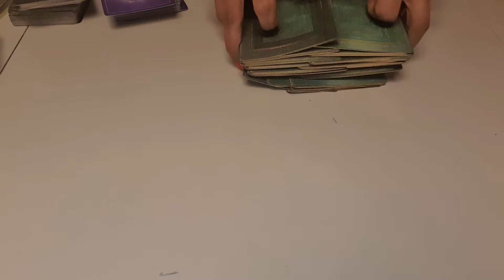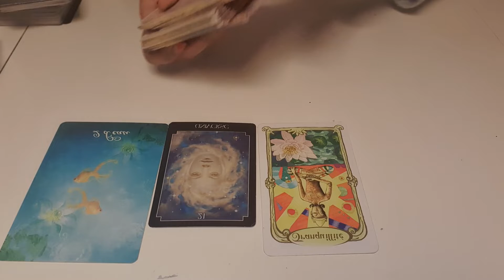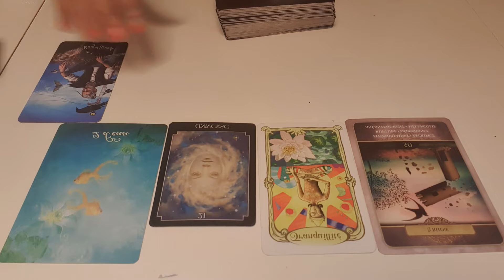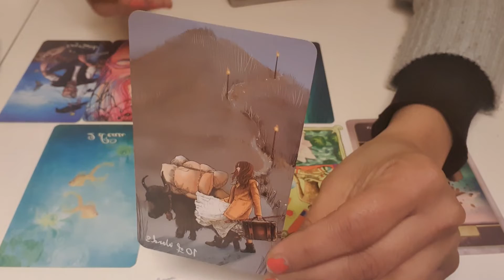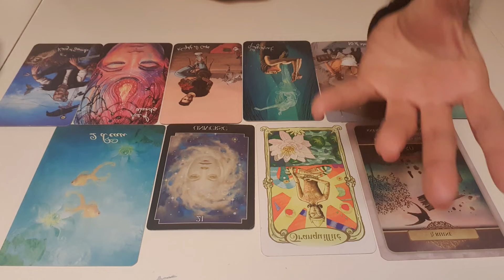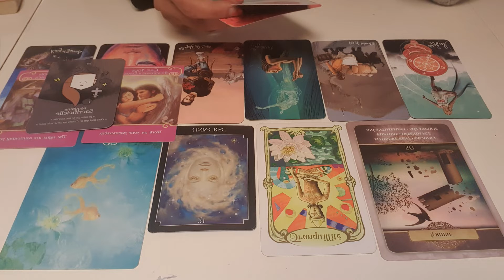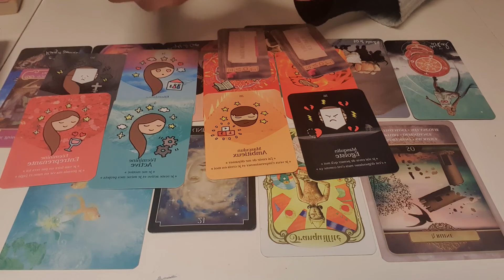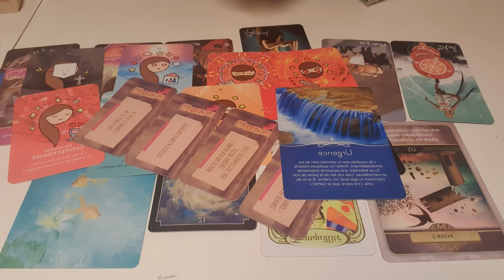فال روزانه ۱۱ آذر ۱۴۰۰ - جنرال احساسی کاری مالی